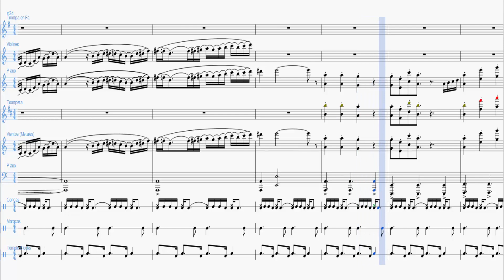Partitura - One Piece - Overtaken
Partitura de One Piece - Overtaken
Link Para Download Destas Partituras Pelo MEGA: